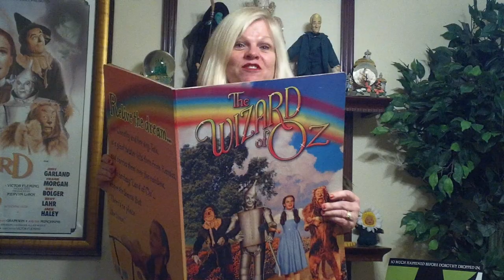Hay House Movers & Shakers Jill Cook Richards short story and spiritual meaning of the Wizard of Oz